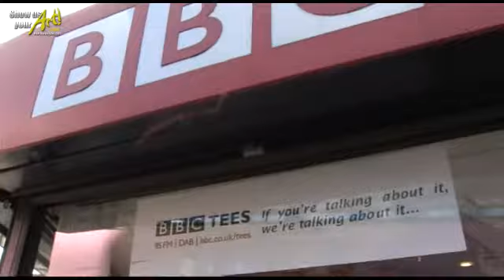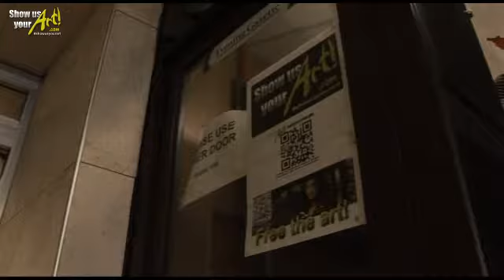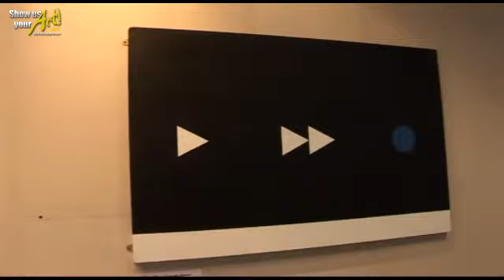Show Us Your Art Day One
Our first look at the exhibitions.